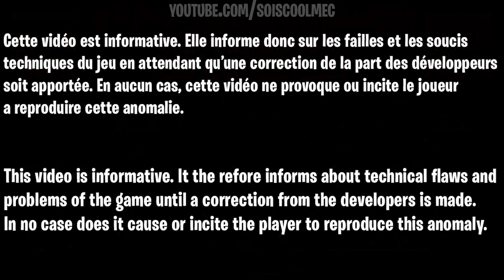SUPER JUMP! SPÉCIALISTE DG-5! NOUVEAU GLITCH! INVINCIBLE! COD BLACK OPS 4! ZOMBIE! FRANÇAIS!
▬▬▬▬▬▬▬ • BIENVENUE 😍 • ▬▬▬▬▬▬▬
⚠️IMPORTANT!!!

"SOISCOOLMEC"
"STRIKESOISCOOL"

👥Facebook "soiscool mec"
👻Snapchat "soiscoolmec"
▬▬▬▬▬▬▬ • VIDÉOS ▶ • ▬▬▬▬▬▬▬
👉Vidéo CoD BO3 Zombie:

👉Vidéo CoD IW Zombie:
▬▬▬▬▬▬▬ • TOP DON 💰 • ▬▬▬▬▬▬▬
187 COD CreV al-pha-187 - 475€
Loic Hemon - 462€
Joohny34 - 379€
Dropdead_boy - 288€
Donovan - 205€
AmneesiaaKush - 164€
BlackFires - 159.5€
Audrey Marley - 159€
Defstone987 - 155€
Tibo's - 100€
Stéphane - 80€
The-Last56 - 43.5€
Ambre Bourdarie - 41€
Allan - 40€
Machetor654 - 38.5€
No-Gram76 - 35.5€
Olivier - 30€
LeGameurDu59 - 25€
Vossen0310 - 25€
dg_smads - 23€
Zartekgamer - 21.5€
SkYzZo - 20€
Akim - 20€
ray-p-8 - 20€
RimkusRsl - 20€
BahamutChaos1 - 17€
D4FT-P3DR4U - 15.5€
K07C - 15€
crowszero72 - 13€
Fabonobo - 12€
xDi4boLiKzZ - 11€
kvvd-Xday_zX - 11€
NexTaz - 10€
Dryz Glitcher - 10€
Cédric - 10€
Xx_rohn25_xX - 10€
WhiteShade59 - 10€
Alexandre - 6€
LpkAyaa - 6€
BryanBancilhon - 5€
Delta-Glitching - 5€